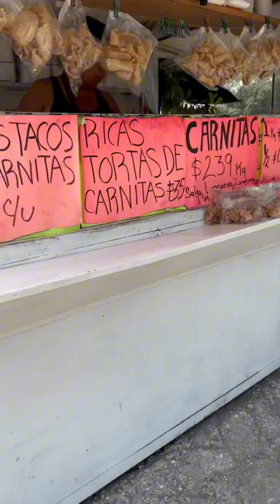Flores el Flakón | Especial 10 de Mayo | Primera parte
Primera parte de entrega de flores del 10 de mayo🌹🌸 ¿Quién será la mama afortunada esta vez?

Para contrataciones, contáctanos vía WhatsApp al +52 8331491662